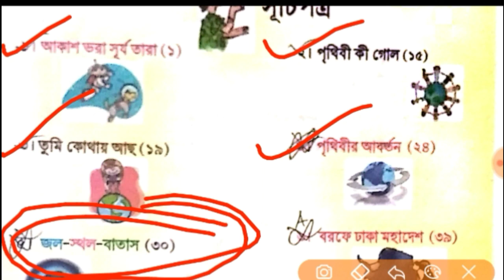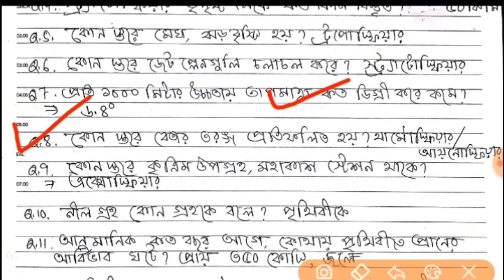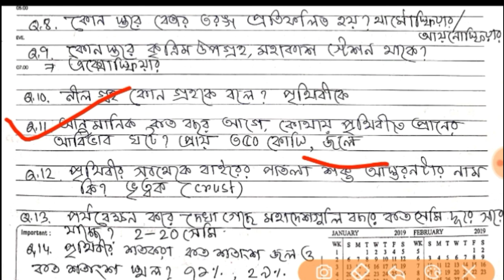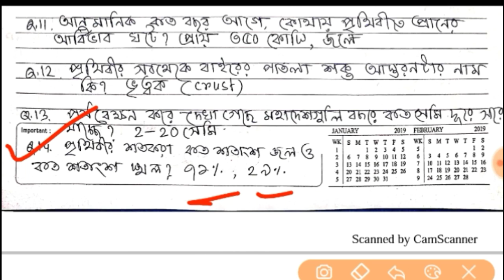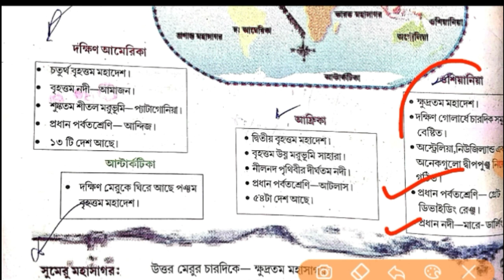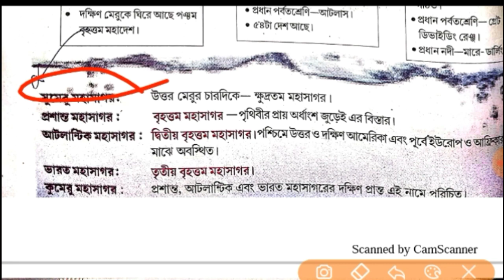Class 6 Geography Short Question (M.C.Q Type) PART-5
পুরো ভূগোল বই টার প্রত্যেক অধ্যায়ের অতি সংক্ষিপ্ত ও M.C.Q Type প্রশ্ন ও উত্তর notes একসঙ্গে পেতে লিংক দিলাম